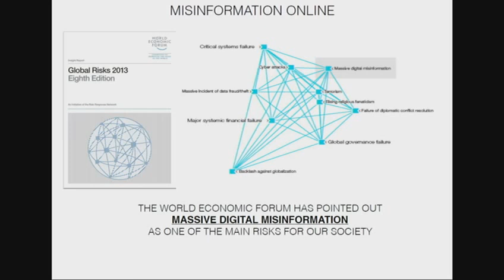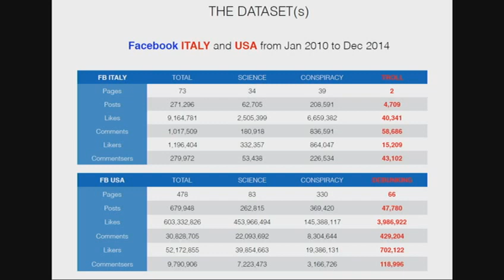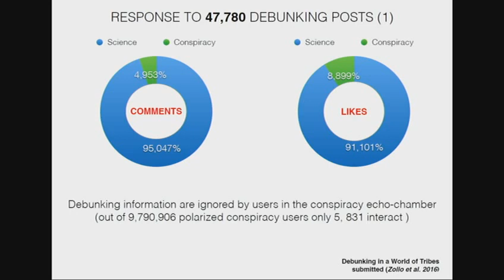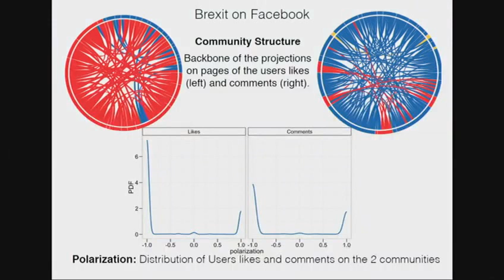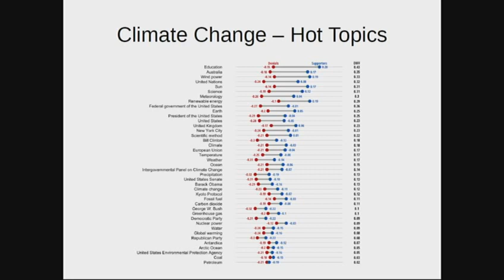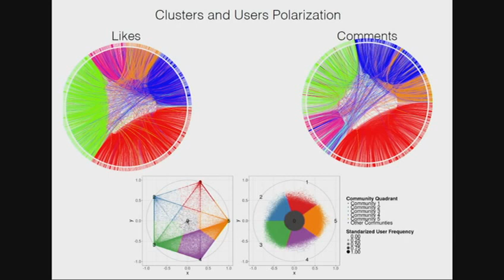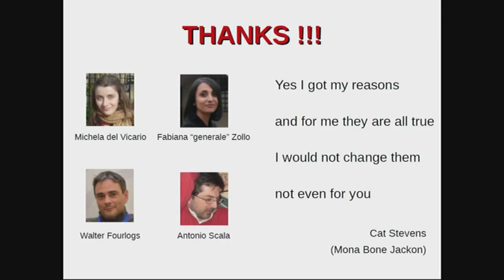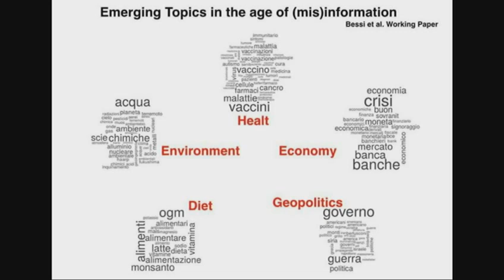Crisis management and reputation. Fake news, real damage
Teoria e tecnica del crisis management nell’era della post verità. Dai vaccini alle scie chimiche, le fake news non sono tutte bufale che si autogenerano sulla rete ma spesso vere e propri strumenti di attacco e disinformazione che creano danni reali ai lettori e ad aziende e organizzazioni. Come viene utilizzato strumentalmente il confirmation bias, come funzionano le echo chambers, le filter bubble e come affrontarne gli effetti.
Con: Giovanni Boccia Artieri (Università di Urbino ), Daniele Chieffi (responsabile social media management Eni), Marco Massarotto (fondatore DOING), David Puente (Davidpuente.it), Antonio Scala (Istituto Sistemi Complessi del CNR), Antonio Scala